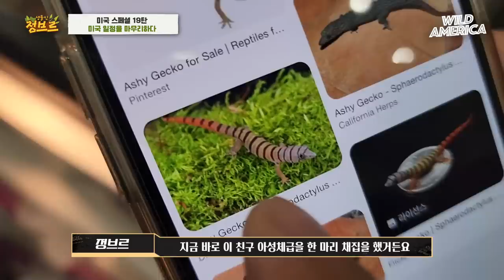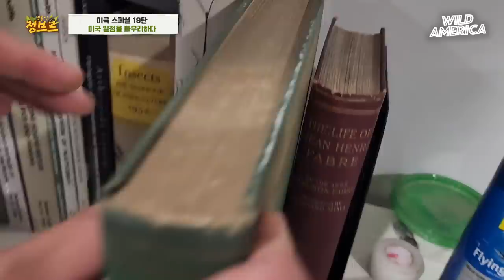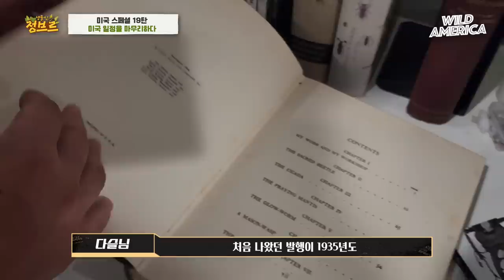미국 막편｜먹으면 죽음에 이른다는 메뚜기 아시나요?? 플로리다에서 잔뜩 잡았는데..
비쥬얼이 참 이쁘고 독특하다...먹고 싶었는데 독있다해서 못먹었습니다;;
이번으로 정브르 해외에 가다 미국 시즌1이 끝났습니다.

바로 이어서 미국시즌2 오픈할 예정이니 많은 기대 부탁드립니다!